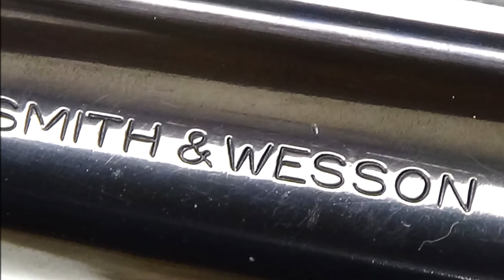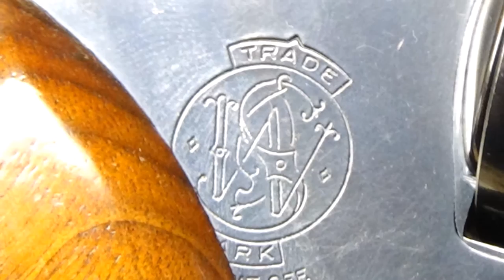Smith & Wesson Model 17 Revolver Music Video.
Smith & Wesson Model 17 .22 LR.  Song is 'Man in the Box' By Alice in Chains.